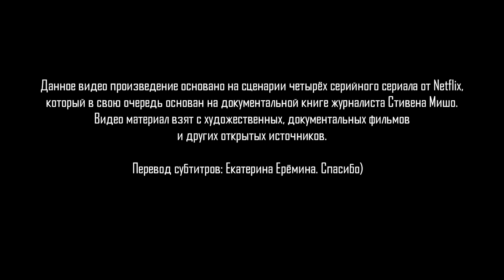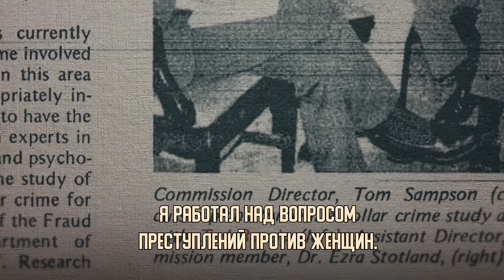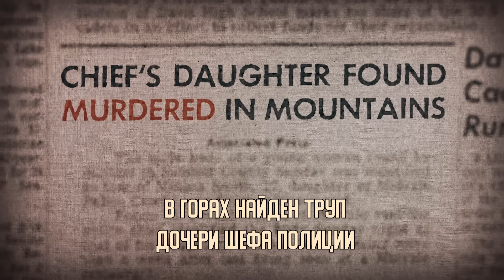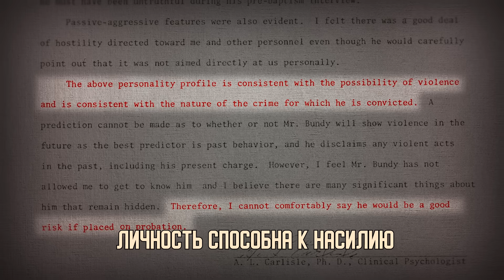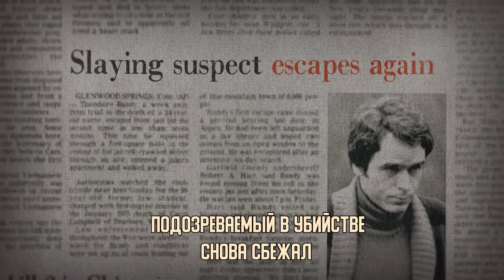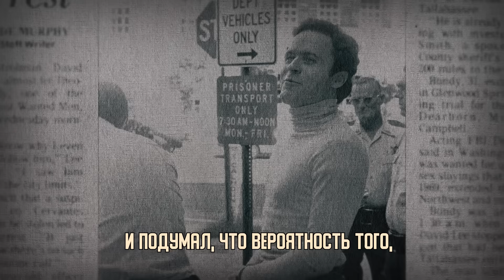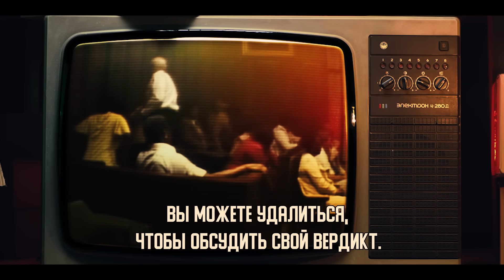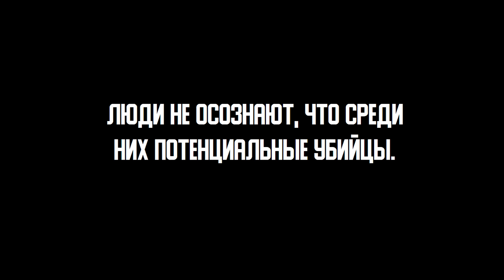Тед Банди - ПРАВДИВАЯ ИСТОРИЯ АМЕРИКАНСКОГО МОНСТРА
ВОЗВРАЩЕНИЕ И ПЕРЕЗАПУСК реальной истории необычайного индивида, красивого, красноречивого и обаятельного серийного убийцы.

Это был отличный психолог, прилежный студент юрист, заботливый муж, жертва обстоятельств, а также один из самых кровавых и известных похитителей, насильников и маньяков США и все это он - Тед Банди - американский монстр и самый хладнокровный убийца и сукин сын, которого вы когда-либо встречали!

Данная история построена на документальном сериале, небезызвестной всем компании. Зачем было это делать? Ответ очень прост, хотелось сделать доступно, без лишних слов и информации, как для себя, в личную коллекцию так сказать, так что поддержите лайком и подпиской, но главное, самое главное, приятного просмотра!!